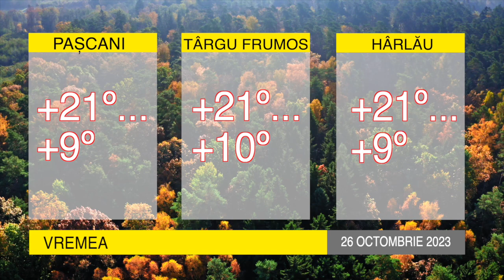ȘTIRILE BIT TV - CUM VA FI VREMEA PE 26 OCTOMNRIE 2023